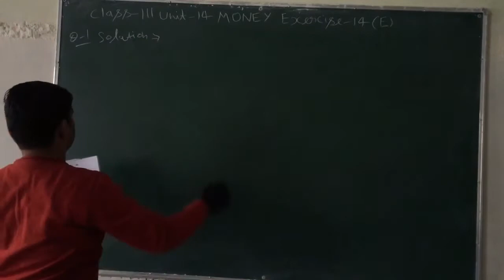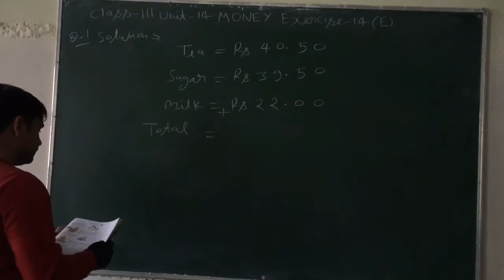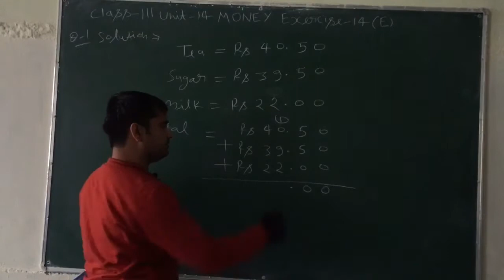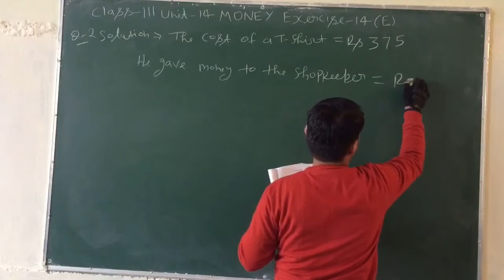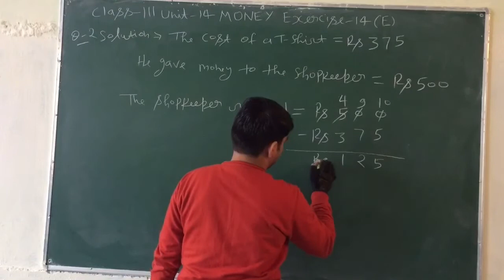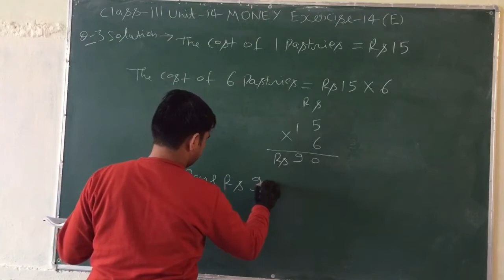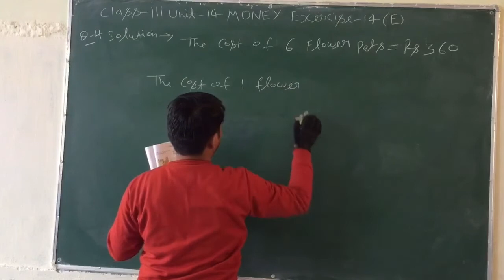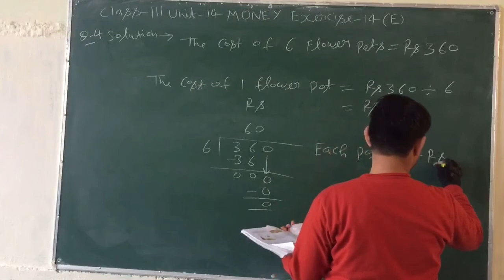Junior maths class-3 Unit -14 Money Ex-14 E Q-1,2,3,4